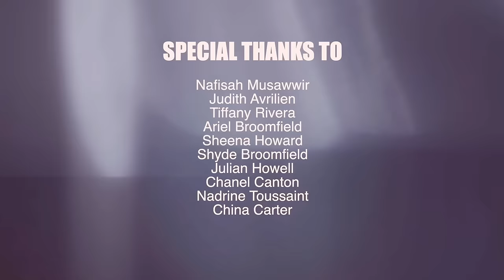Mecca Musa - Tease (OFFICIAL MUSIC VIDEO)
Shout out to @KingPrideProductions for this amazing video! My first music video ever! And “I don’t mean to brag but my videos are enjoyed by well over 4 people worldwide “ 🤣

Special thank you to everybody that participated at the video shoot! All names are mentioned at the end of video💜
Tag your ig in the comments if You See yourself in the video 📹